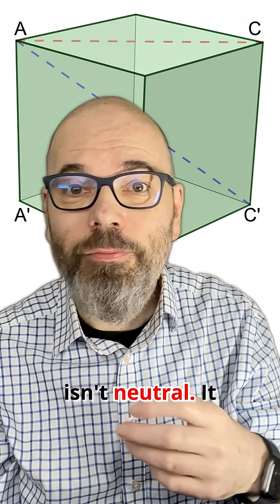Rigged from the Start: The Hidden Pattern in Cosmology’s Code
Cosmological simulations claim to recreate the cosmic web — but what if the structure is built in from the start?
A new study by Francesco Sylos Labini shows that the starting grid of particles already encodes the filaments it’s meant to discover.
The universe looks like the simulation… because the simulation was designed to look like the universe.